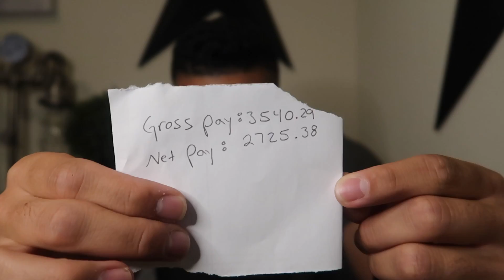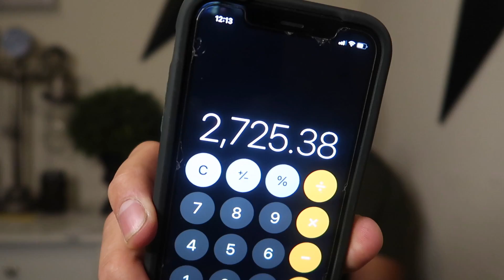My Nursing Paycheck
Hey guys,
my name is Kaynen Brown, I'm 26 years old and I've  been an ER nurse for 2.5 years. I hope this video gives you guys an idea of how much you can expect to make working as an ER nurse with 2 years of experience and maybe someday you will help someone out who's looking for similar answers.